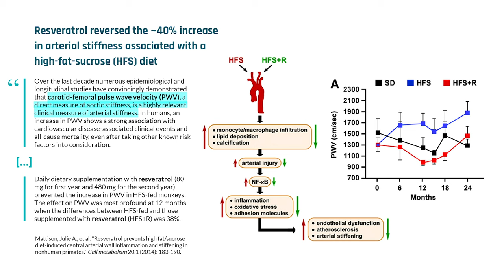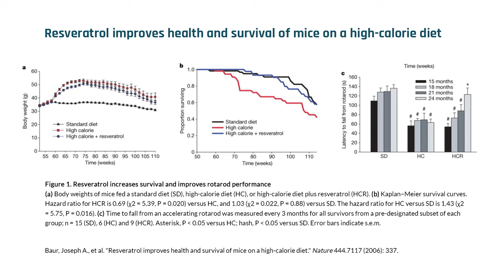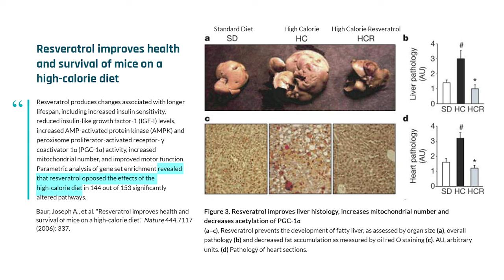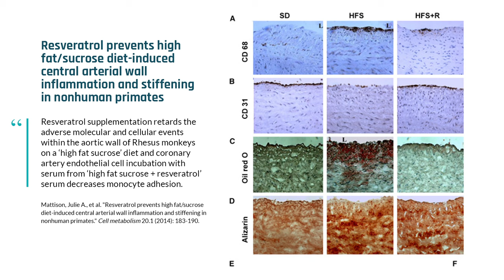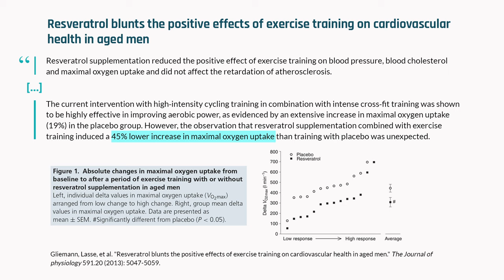Resveratrol: dosage and effect on cardiovascular health | David Sinclair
Over the past few decades, an abundance of scientific research has focused on resveratrol, a plant-based compound found in red grapes and peanuts. Much of this research has demonstrated that, at high doses, resveratrol exerts beneficial health effects – especially on the cardiovascular system – and has been shown to ameliorate the deleterious effects of an obesogenic diet in monkeys. Resveratrol is a "dirty molecule," however, known for its multiple cellular targets, so teasing out all the ramifications of its use has proven problematic. Furthermore, it is relatively unstable and demonstrates poor bioavailability in humans. In this clip, Dr. David Sinclair identifies some of the practical considerations of resveratrol supplementation and discusses his personal use of the compound.

About David Sinclair: David A. Sinclair, PhD, is a professor in the Department of Genetics at Harvard Medical School and co-director of the Paul F. Glenn Center for the Biological Mechanisms of Aging. He is the co-founder of the journal Aging, where he serves as co-chief editor. His work on aging has earned him numerous awards for his research, including the Australian Medical Research Medal, and landed him a spot in Time magazine's Top 100 most influential people on the planet.